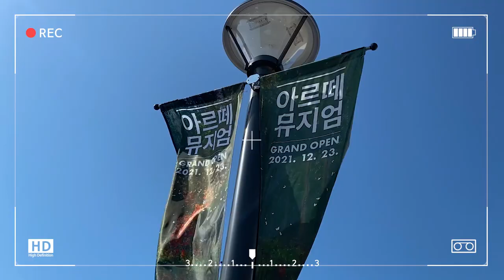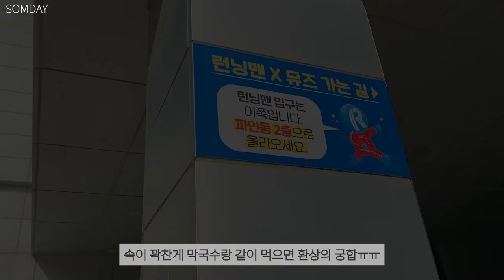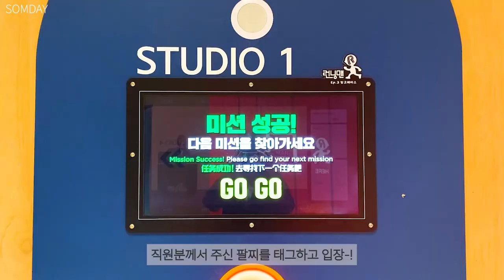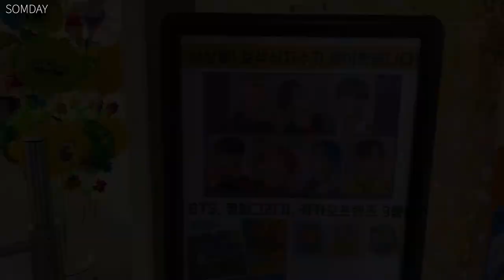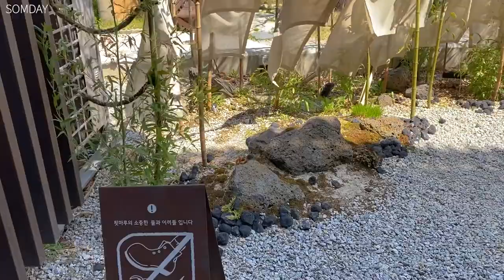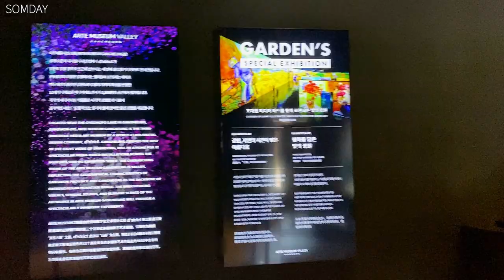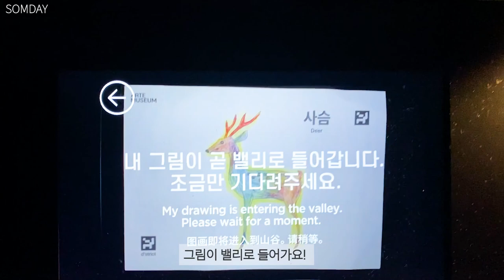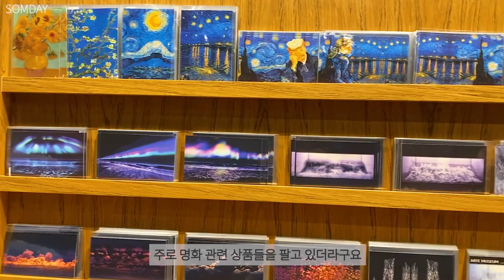Vlog l 🌊2박 3일 강릉🥪🍜 (먹부림)여행1 :: 아르떼뮤지엄, 런닝맨, 툇마루, 남향막국수, 정은숙초당순두부, 소떡소떡, 알감자, 데리만쥬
1080p 화소로 설정 후 시청하시면 더욱 선명한 영상을 즐기실 수 있습니다!🥰